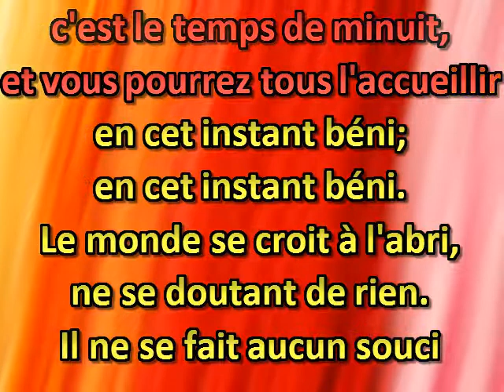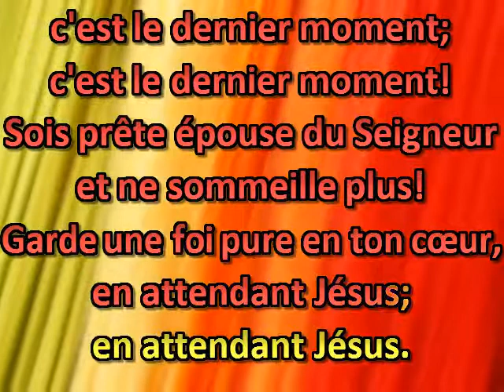Voici, Jésus va revenir